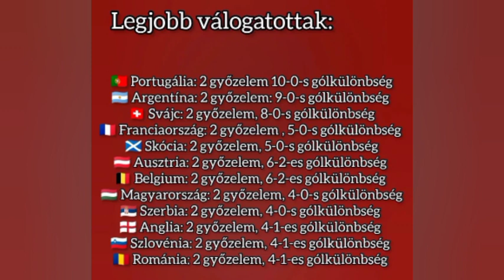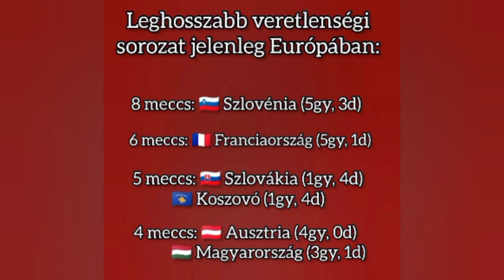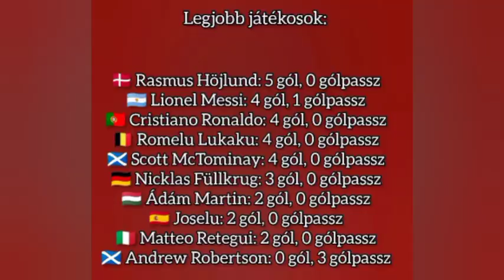LEGJOBBAK, MAGYAR ÉRDEKESSÉGEK, ELLENFÉL-LES-A márciusi válogatott szünet összefoglalója